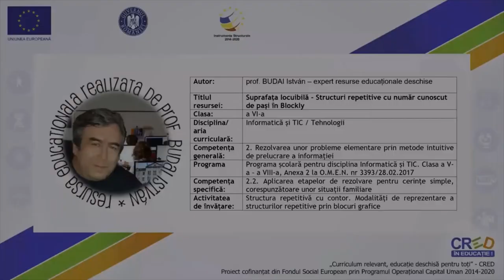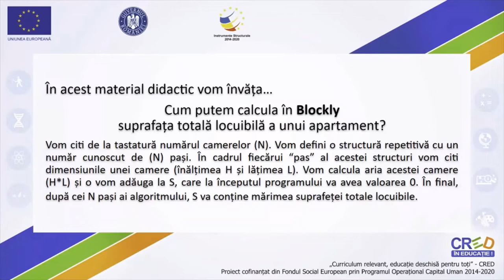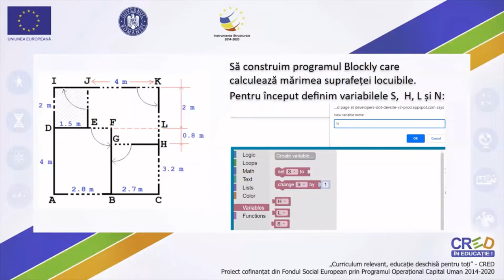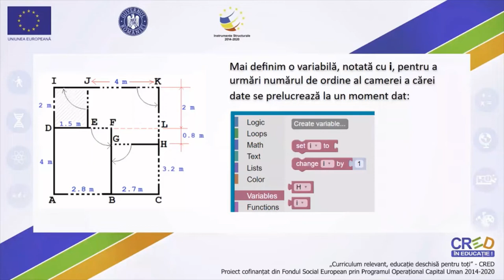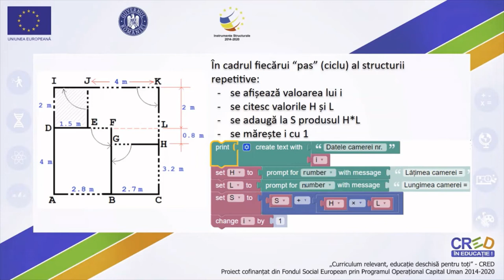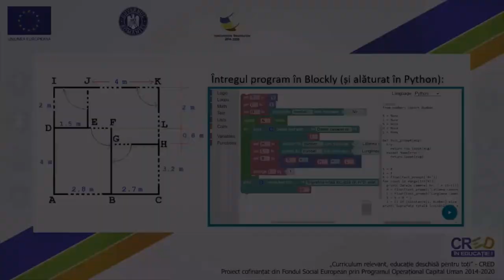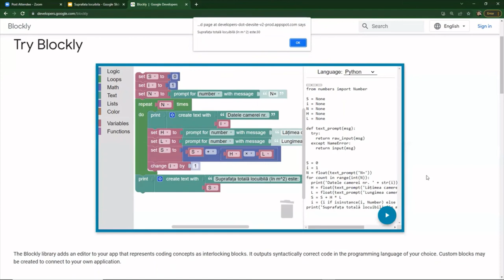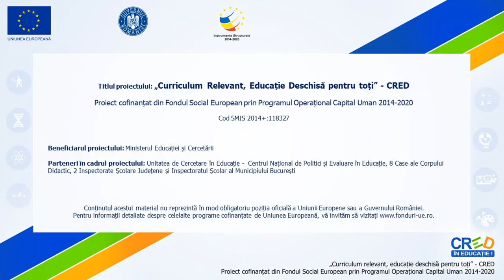Suprafața locuibilă. Structuri repetitive cu număr cunoscut de pași în Blockly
Resursa prezintă o problemă simplă – și rezolvarea acesteia în Blockly. Se va determina suma suprafețelor celor N încăperi ale unei locuințe, unde N este un număr cunoscut și se cunoaște, deasemenea, lățimea și lungimea fiecărei încăperi. Se aplică o structură repetitivă cu N pași (fiecare pas al algoritmului prelucrează datele unei camere). Cuvinte cheie: Blockly, structură repetitivă, număr cunoscut de pași, ciclu for.